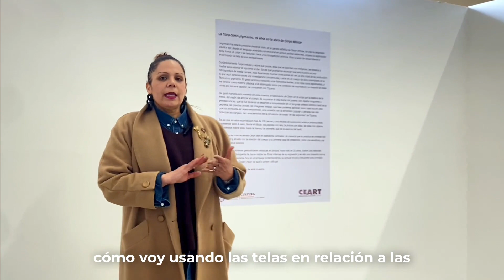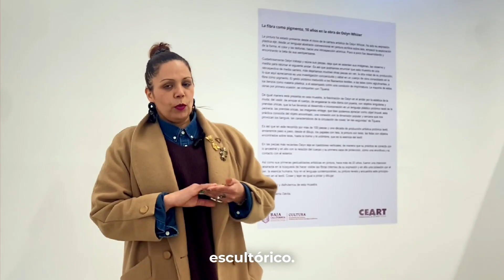Un recorrido por “COSER y TEJER: Una década en el ejercicio plástico de Oslyn Whizar”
Visita la exposición en CEART Tijuana, de lunes a viernes en un horario de 10:00 a 17:00 horas, los sábados de 10:00 a 16:00 horas hasta finales del mes de junio del 2023. Entrada gratuita.